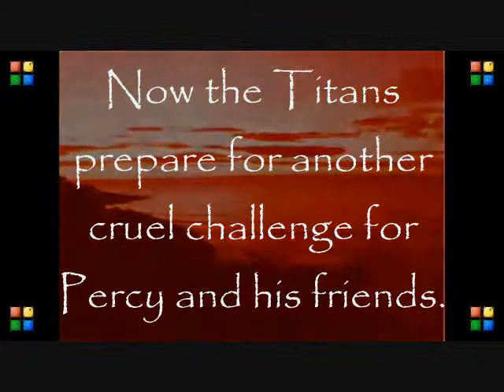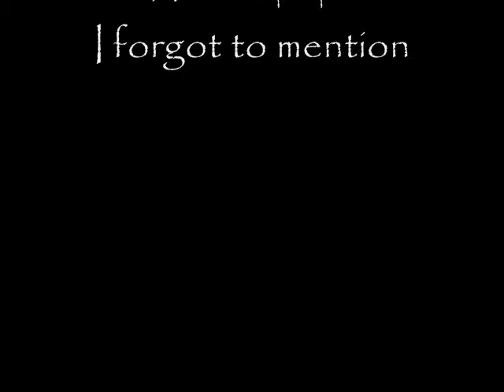Sea of Monsters Unreleased Trailer